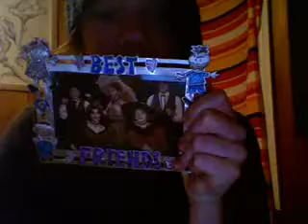fity one fings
jumping on the bandwagon